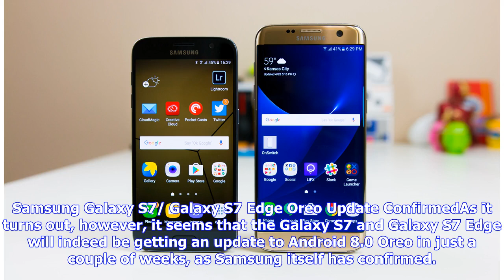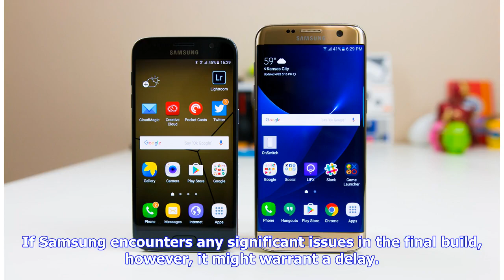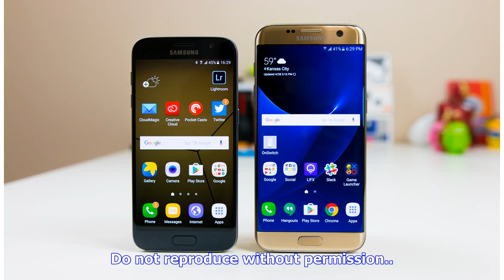Breaking News | Samsung Galaxy S7, Galaxy S7 Edge Oreo Updates Officially Confirmed, Coming Soon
Galaxy S7 and Galaxy S7 Edge owners, rejoice! Samsung officially confirmed the Android 8.0 Oreo update for mid-May, so it's just a couple of weeks away.  ( Sean Gallup | Getty Images ) The Samsung Galaxy S7 and Galaxy S7 Edge will get an update to Android 8.0 Oreo in mid-May, and it's not just a rumor this time — it's officially confirmed. Just last week, news broke out that the two smartphones could be getting a taste of Oreo in May, but nothing was confirmed at the time. The information was co...